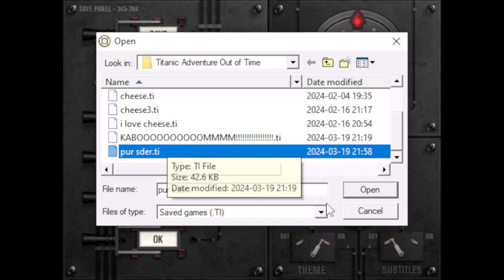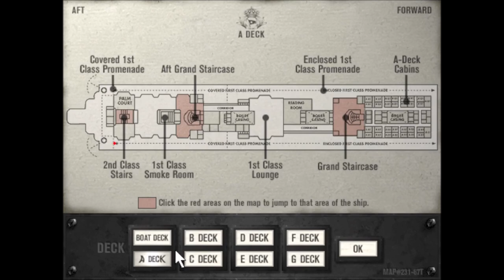RGD 368 Let's Play Titanic #6 Shh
Squirrel knows where he's going. Or so he says.